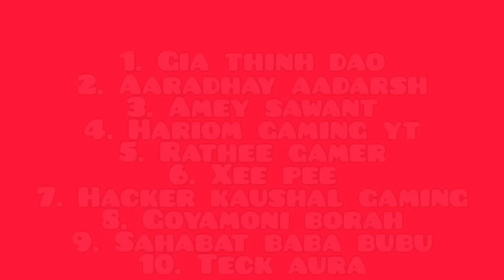JLB Cheetah RC Car vs Wltoys 12427 and XLF X03 RC Car | JLB Cheetah 120a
Buy This -

JLB Cheetah RC Car

XLF X03 A

Cover topic :-

1. JLB Cheetah 21101
2. RC Car 100 km/h
3. Wltoys 12427
4. Wltoys RC Cars
5. XLF X03